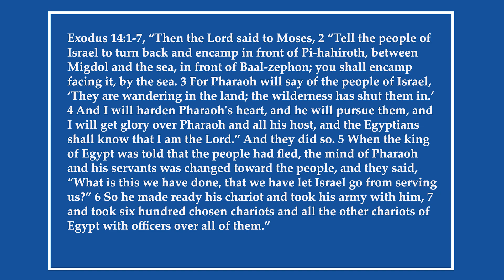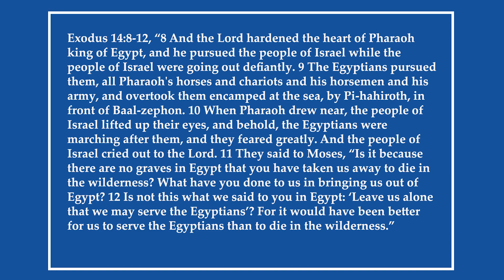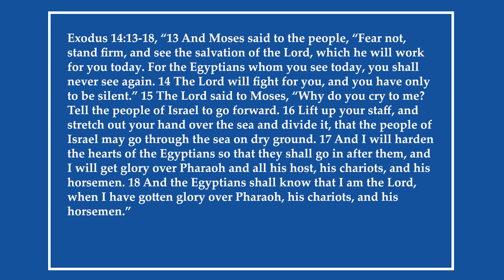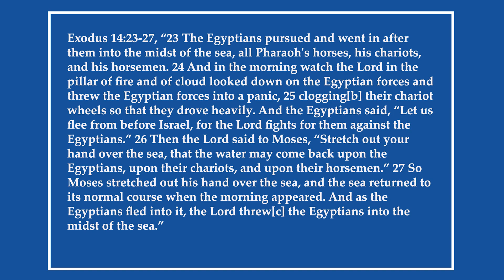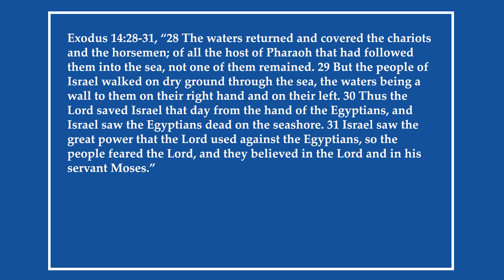Reading the Bible Daily with Dave: March 4 Exodus 14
Join Dave as he journeys through the Word of God today March 4 looking at Exodus 14 on this new episode of Reading the Bible Daily with Dave.